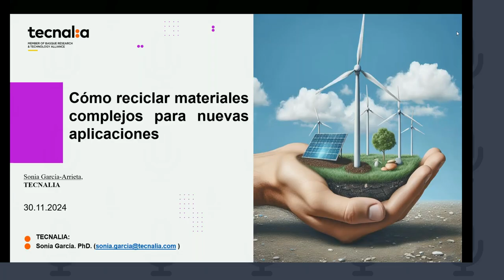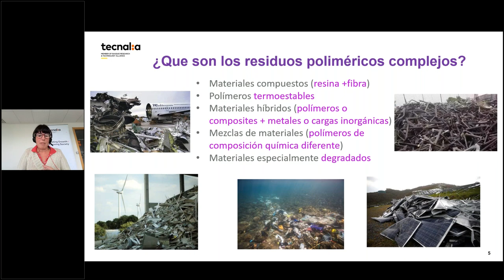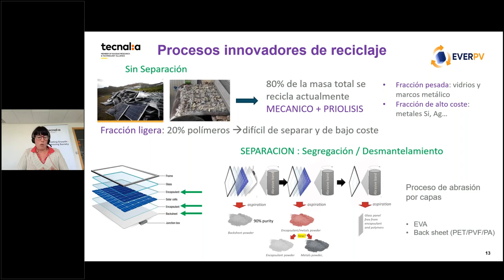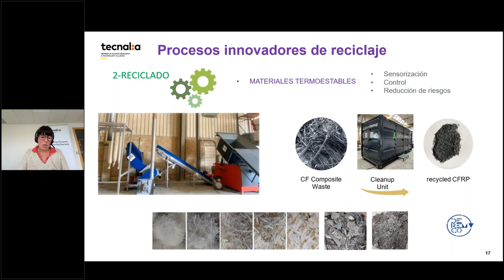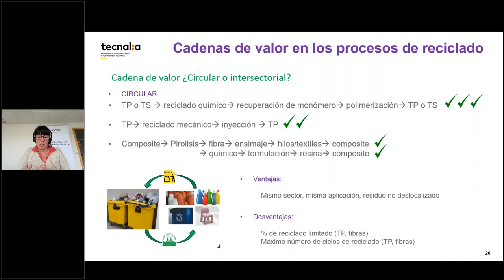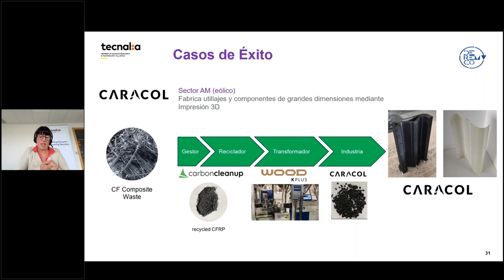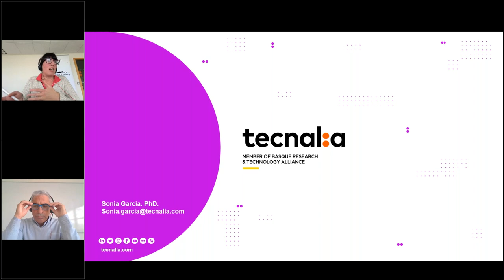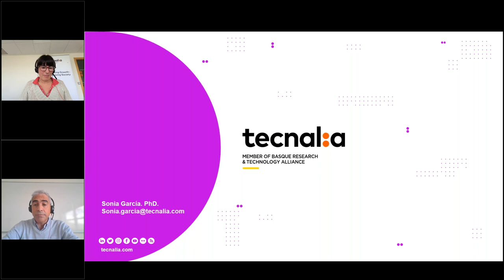Cómo reciclar Materiales complejos para nuevas aplicaciones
Seminario sobre la oportunidad de la incorporación de ProductosReciclados poliméricos complejos en nuevos productos del sector del plástico y Composite.

Contextualización, procesos innovadores, cadenas de valor para el reciclado y ejemplos de caso de uso.